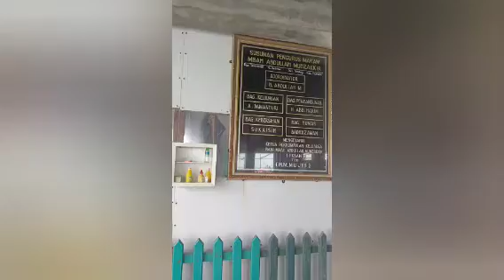ziarah ke makam Syech Abdulloh Mudzakir